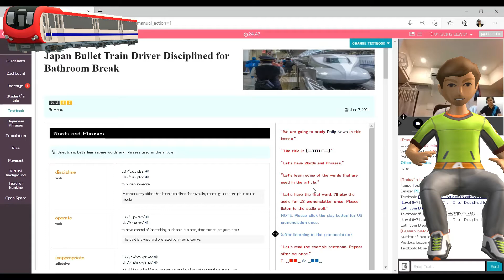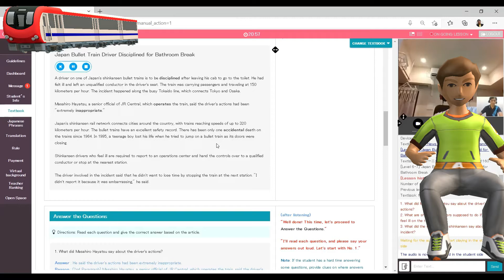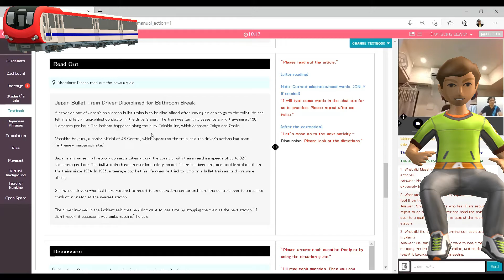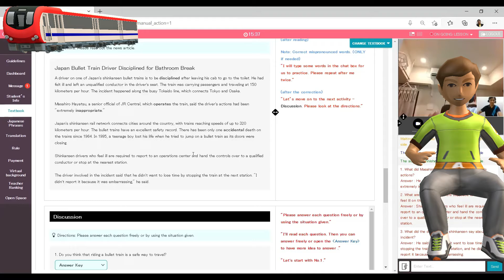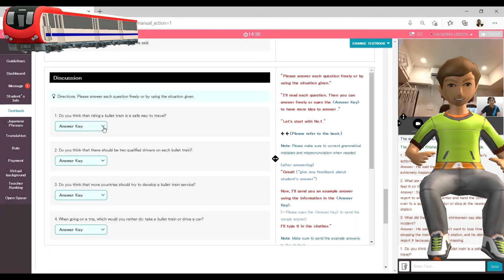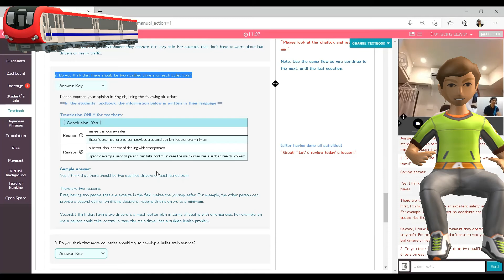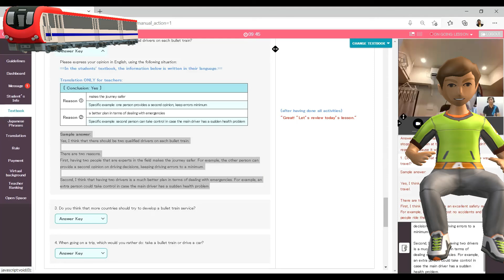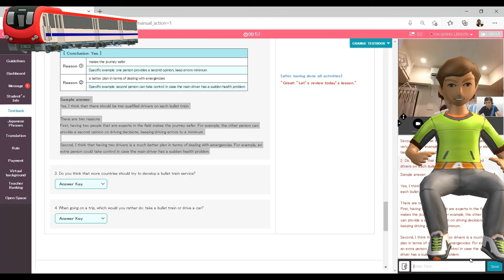English-ESL Demo Lesson #31; Daily News - Japan Bullet Train Driver Disciplined for Bathroom Break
This channel aims to provide English Demo Lessons or sample Online English Lessons for Beginners of both teaching and learning English as their Second Language (ESL). The target is to upload different lessons every day, or at least twice a week.